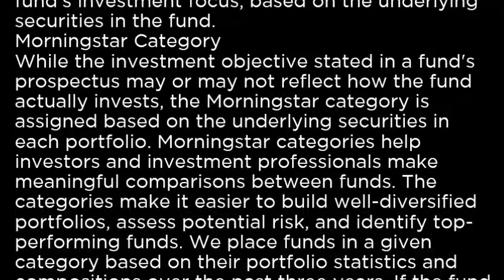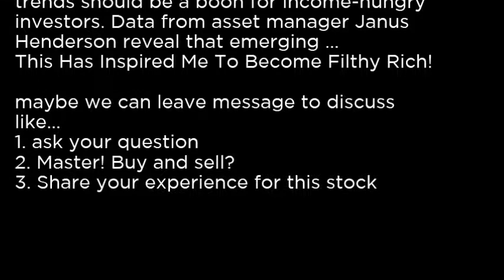EYLD - Cambria Emerging Shareholder Yield ETF EYLD buy or sell Buffett read basic